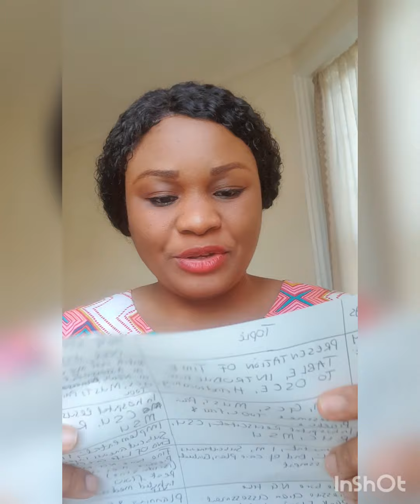SELF STUDY WITH ME FOR FIVE DAYS,OSCE INTRO, TIME TABLE FOR STUDY, PASS YOUR OSCE @ EASE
THESE ARE THE LINKS TO ALL THE ASSESSMENT VIDEO ON MUST ,PHQ9, GCS,NEWS. KINDLY WATCH AND POP YOUR
QUESTIONS HERE,SEE YOU  ON DAY ONE CLASS
LINKS TO VIDEOS TO WATCH BEFORE OUR FIRST CLASS

kindly watch and pop up all your questions on the comments sections,DAY ONE CLASS is this week